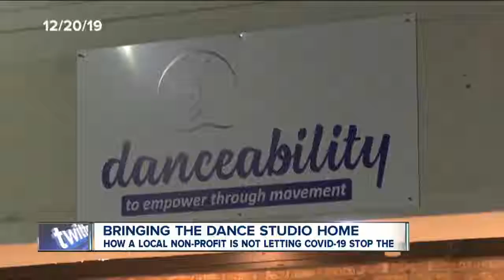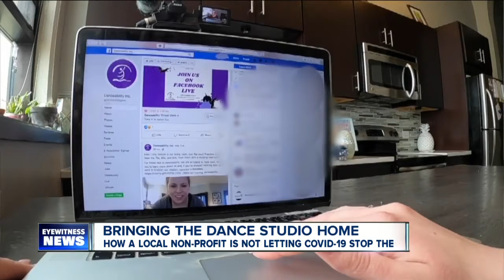BRINGING THE DANCE STUDIO HOME | Danceability, Inc.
Danceability, Inc. is an individualized dance, fitness and movement program serving the special needs community in Buffalo, New York.

Our studio is led by qualified staff and dedicated volunteers who create a nurturing environment that empowers our students to flourish and grow while promoting a healthy lifestyle and we have a little fun along the way.